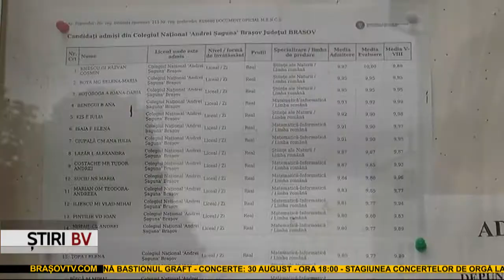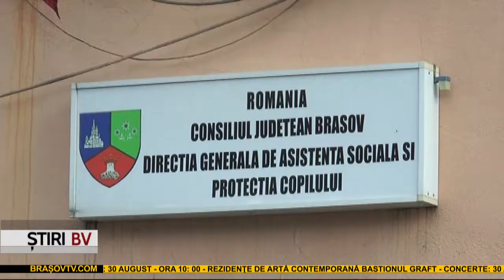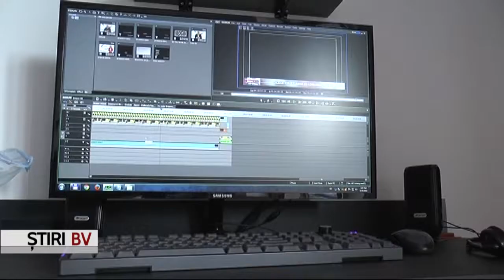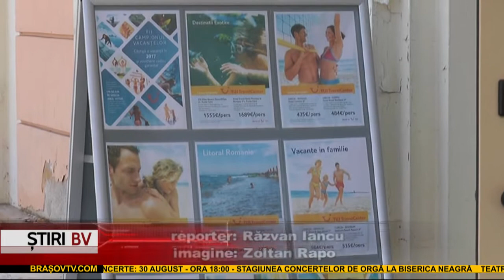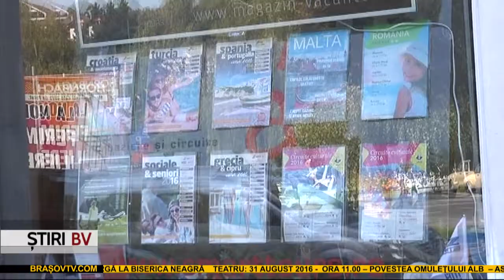Stiri BrasovTV 30 08 2016